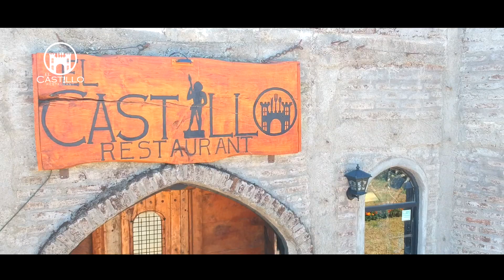RESTAURANT "EL CASTILLO" EN PUERTO DOMINGUEZ - NOTA CANAL 8